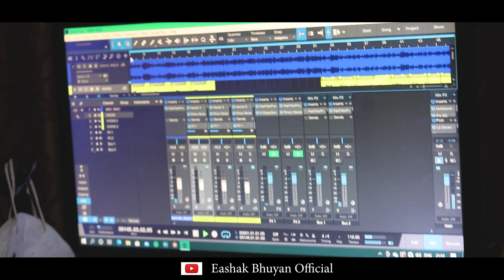YESHU KER MAYA BY EASHAK BHUYAN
Bass : Wilson Turkey
pad : Ruben purty
Mix/Master': Salip Topno
Videography : phenus Topno